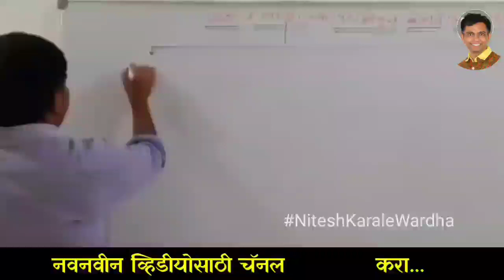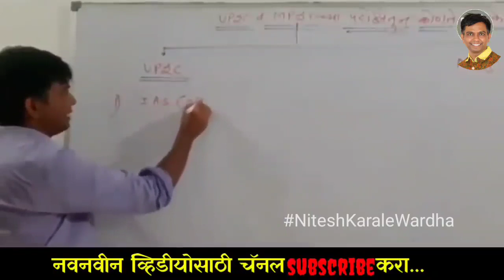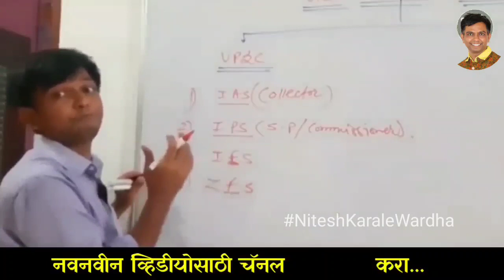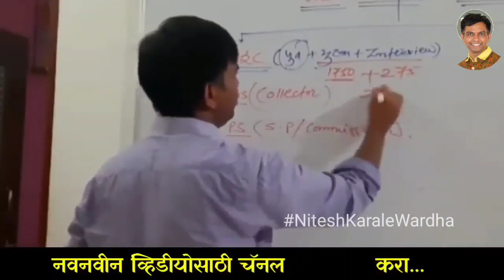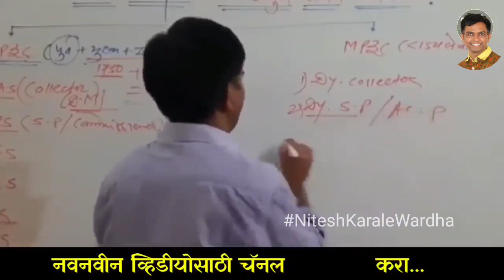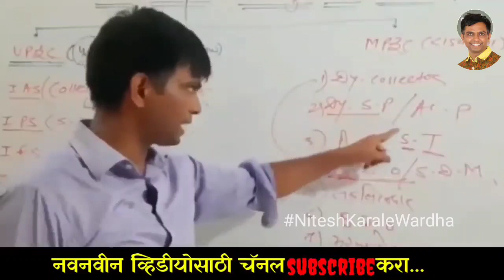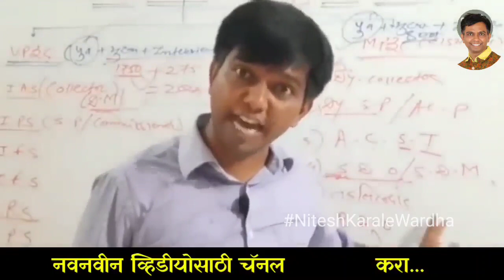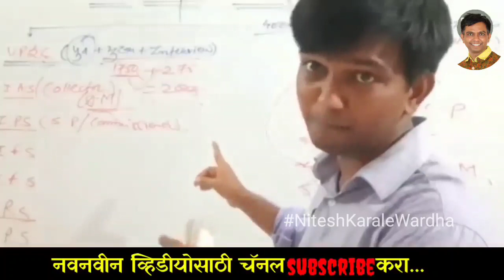mpsc आणि upsc म्हणजे काय होते नितेश कराळे सर वर्धा